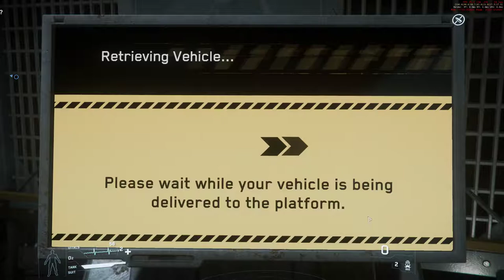Star Citizen - Patch 3.2.1 Live - Exploring Grim Hex and Levski to buy some new cloth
like described. Tried to spend some aUEC on Grim Hex and Levski. Things have improved a lot. Tried a ride on Delamar with Cyclone and broke a Wheel... Finally tried to get a full loaded 600i to PO... had a lot of trouble to take off...